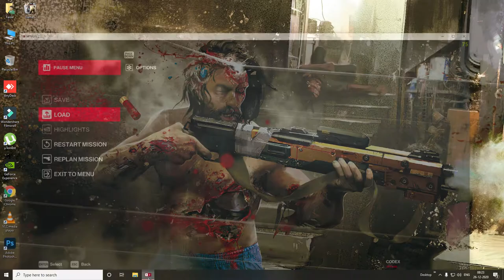Mumbai Chasing a Ghost PC Walktrough Gameplay No Commentary Ryzen 3500 GTX 1060 3gb | 16GB | 1080p